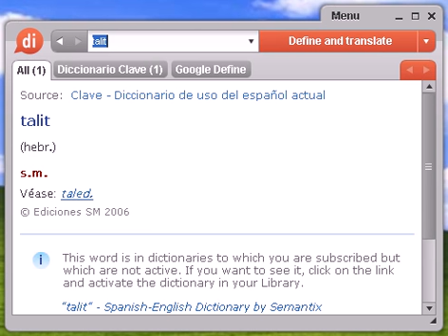Definición de talit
talit, diccionario, define, definir, significado, español, castellano, Dixio